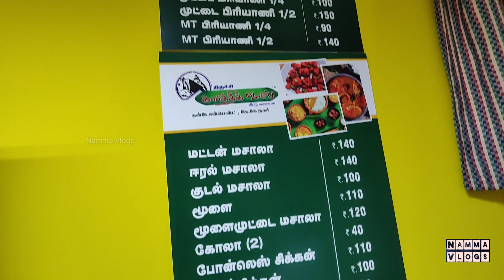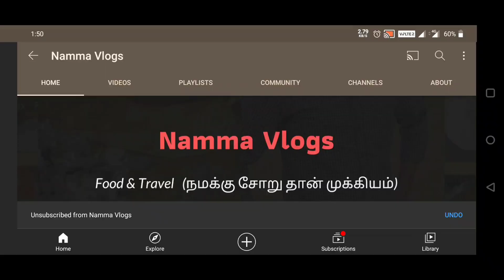திருச்சியை கலக்கும் கார்த்திக் மெஸ் | விளமீன் வருவல் | Karthik Mess Trichy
Karthik Mess Trichy - we went to this hotel for lunch and we tried their different types of verity. all are good and with affordable cost. this is for middle class family restaurant.

Price list:
Meals Rs.110
Mutton Boti Rs.100
Kadai chicken Rs.100
Fish fry Rs.140

Karthik Mess
26 Mudukku street, 29, Williams Rd, opp. customs office, Cantonment, Tiruchirappalli, Tamil Nadu 620001